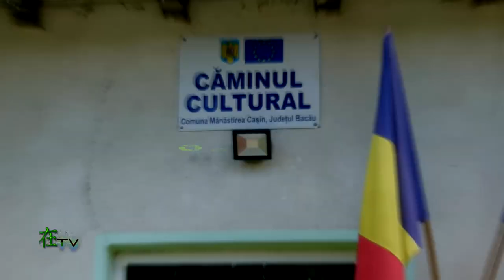DocumentarAltfel by Ciprian Zota | Mugurasii Manastireni | ep. 1 |Prezentare generala